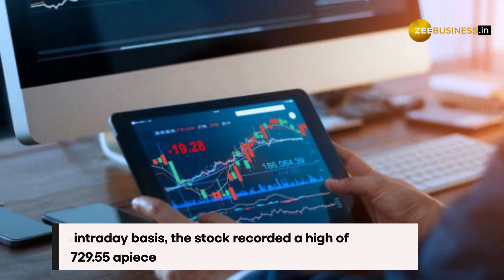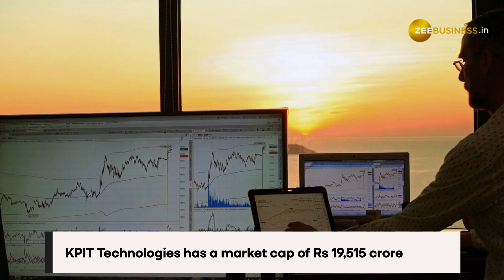Goldman Sachs bullish on THIS software firm--Check Details Here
Goldman Sachs is bullish on KPIT Technologies as the company is prioritising Electric Vehicles and autonomous vehicle research and development, despite the current macro environment.